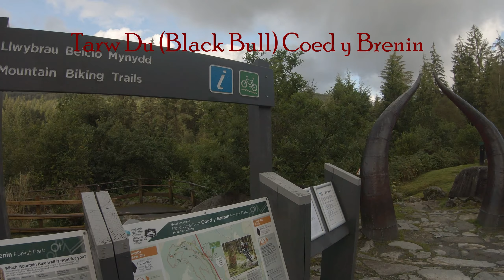Tarw Du (Black Bull) Coed y Brenin, full MTB loop guide.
Wales Snowdonia national park, Coed y Brenin
Grade - Black graded trail centre lop but with chicken runs around big features so anyone can complete the entire thing with a moderate amount of fitness.

Trail Breakdown (fun bits)
Seven Sisters 0:39
Y Slab/Snap/Crackle/Pop 4:10
Rocky Horror Show 11:30
Mantrap/Pins & Needles/Flightpath 14:40
R74  19:40